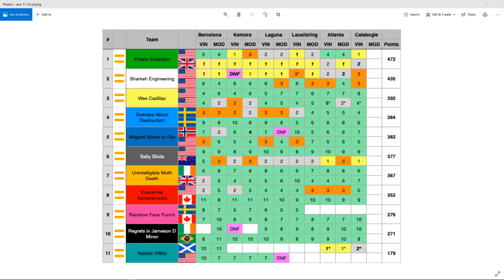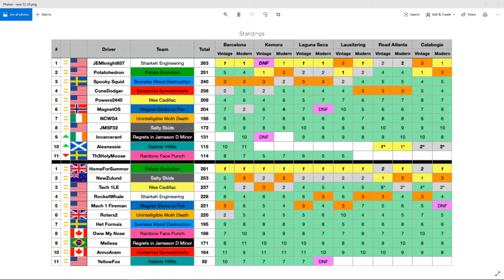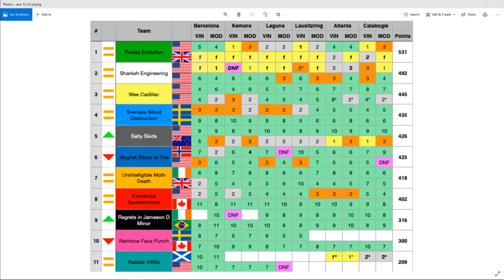Calabogie Race 2 Tipo2